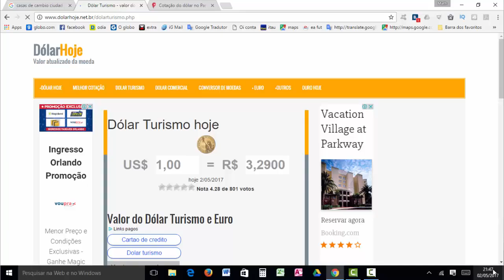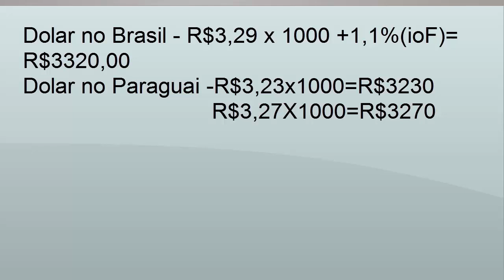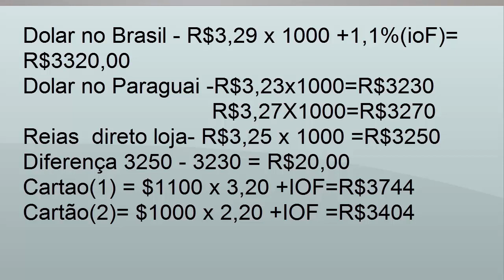Compras no Paraguai - Real, Dolar ou cartão de Crédito? o que é melhor?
O que é melhor usar em suas compras no Paraguai, Real, dolar ou cartão de crédito? Dicas de câmbio.